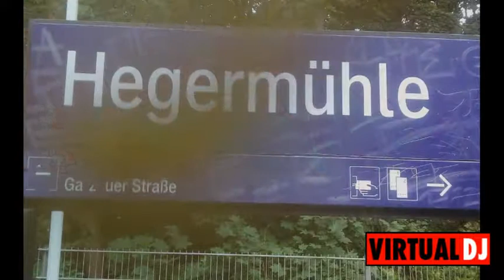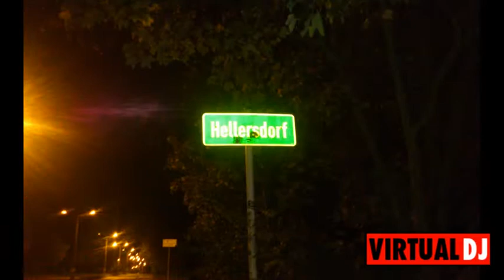zwei Mann mit Talent